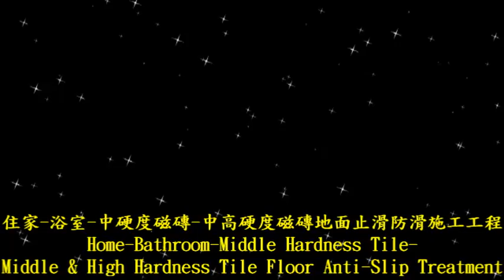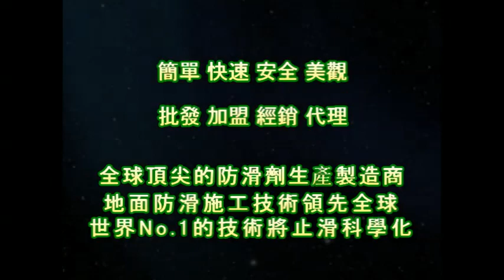1213 Home Bathroom Middle Hardness Tile Middle & High Hardness Tile Floor Anti Slip Treatment